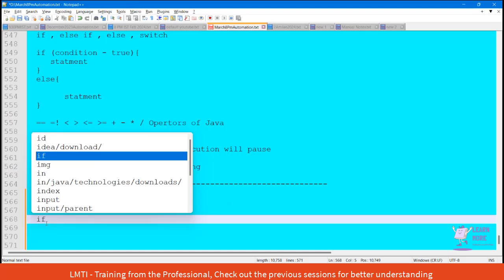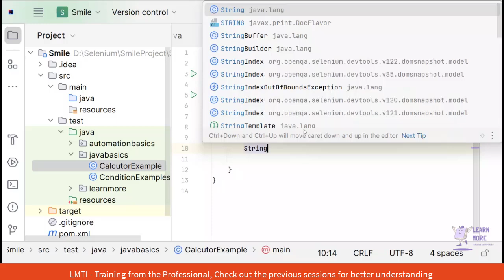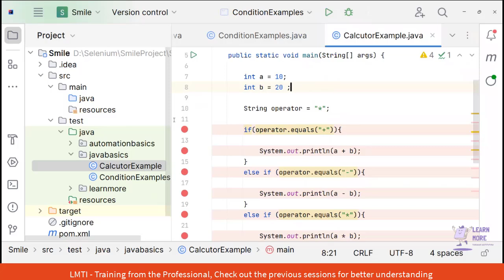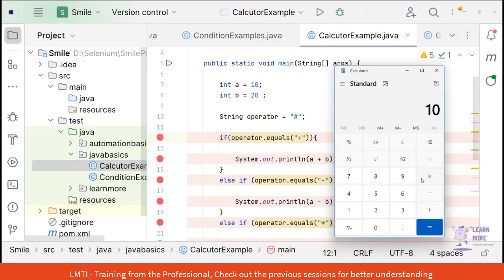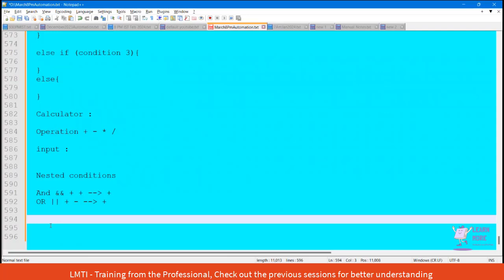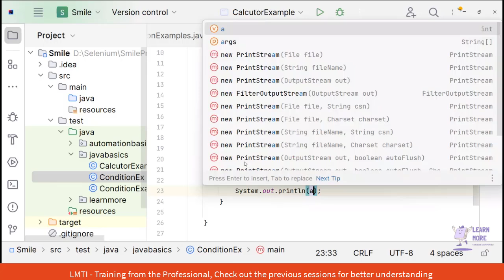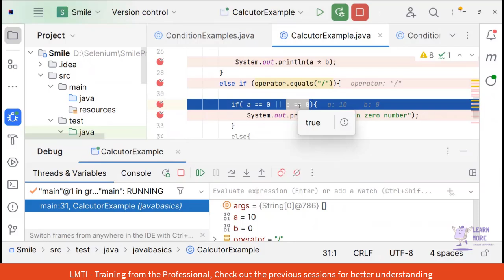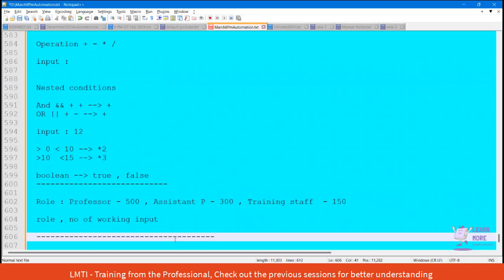12 Java Debugging: Breakpoints & Debug Points Explained (Tamil) | Else-If Statement Example (தமிழ்)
Need for Breakpoints in Automation

Breakpoints in automation testing, particularly in tools like Selenium or when using an IDE (such as Eclipse or IntelliJ IDEA), are crucial for debugging your automation scripts. They are used to pause the execution of the code at a specific point, allowing you to inspect the program’s state, variables, and flow of execution at runtime. This can be especially helpful when troubleshooting issues in your automation tests.

2. If-Else Statement:

The if-else statement allows you to specify an alternative block of code to execute when the condition is false.

Syntax:

if (condition) {
    // code to be executed if the condition is true
} else {
    // code to be executed if the condition is false

3. If-Else-If Ladder:

The if-else-if ladder is used to test multiple conditions sequentially. If one of the conditions is true, the corresponding block of code is executed, and the rest are skipped.

Syntax:

if (condition1) {
    // code to be executed if condition1 is true
} else if (condition2) {
    // code to be executed if condition2 is true
} else if (condition3) {
    // code to be executed if condition3 is true
} else {
    // code to be executed if all conditions are false

4. Nested If Statement:

A nested if statement is an if statement inside another if or else block. This allows for checking multiple conditions in a hierarchical or dependent manner.

Syntax:

if (condition1) {
    if (condition2) {
        // code to be executed if both condition1 and condition2 are true

"Be a part of LearnMore to learn more and earn more"

Training From the professional
For Admission contact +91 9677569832